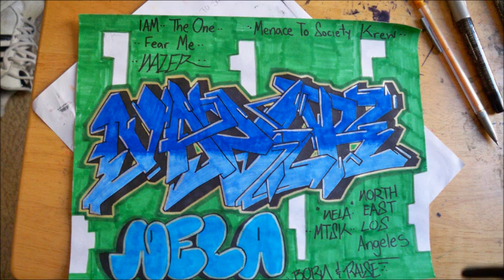The Best of Nazer graffiti Artwork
CHOLOWIZ13

In CHOLOWIZ13 I’ll teach you step by step drawing lessons for  anyone that would like learn it. I’ll teach you how to draw GRAFFITI,, CARTOONS and easy things for  beginners. Every character that you imagine I’ll draw four you.